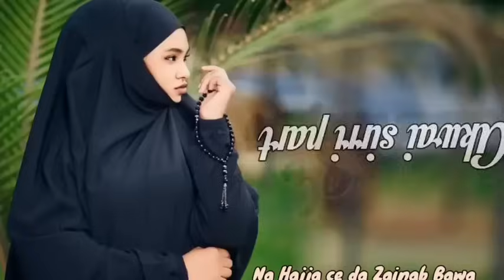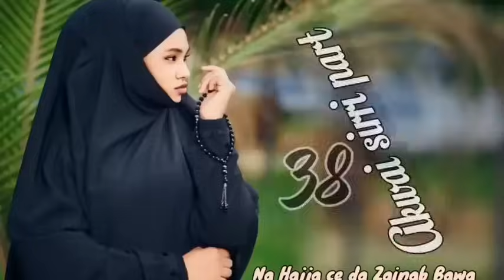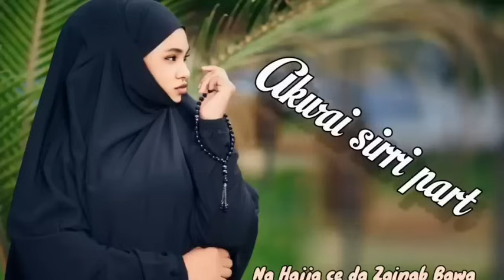Akwai sirri part 38